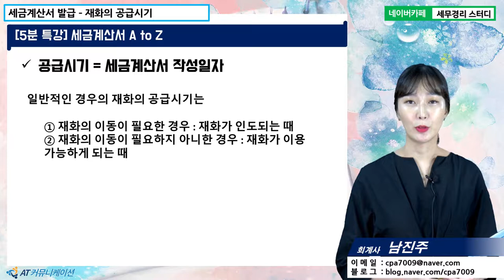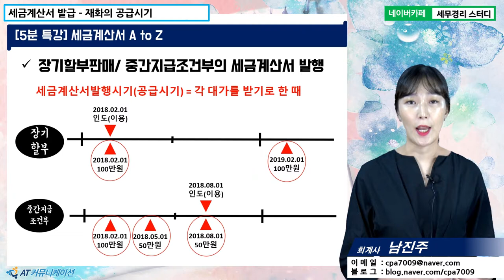[남진주 회계사의 5분특강] 세금계산서 A to Z - 세금계산서의 발급 : 재화의 공급시기